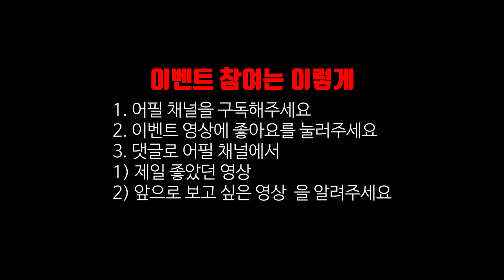[이벤트 공지] 뭐? 어필에서 폴라로이드를 준다고?! 구독자 천 명 달성 기념 이벤트, 3월 20일 자정까지!┃변호사 브이로그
이벤트 참여 방법 ☞☞(3. 20. 자정까지 🌙😎)
2. 이 유튜브 1,000명 구독자 돌파 기념 이벤트 영상에 좋아요를 눌러주세요
3. 이 영상 댓글에 어필 채널에서 가장 좋았던 영상, 앞으로 보고 싶은 영상의 내용을 알려주세요

두 명을 추첨하여 폴라로이드 민트 즉석 카메라를 선물로 드립니다:-)